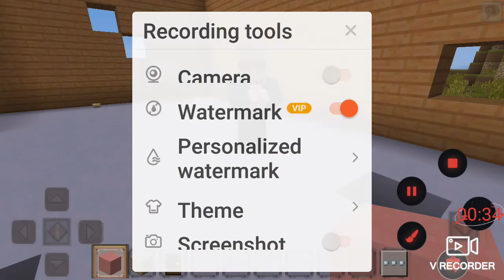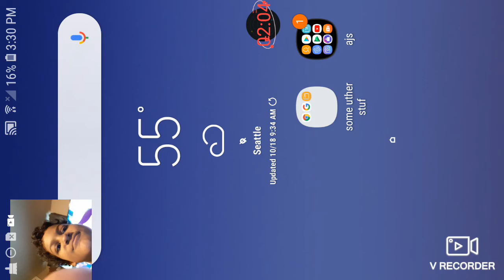20 subscriber special